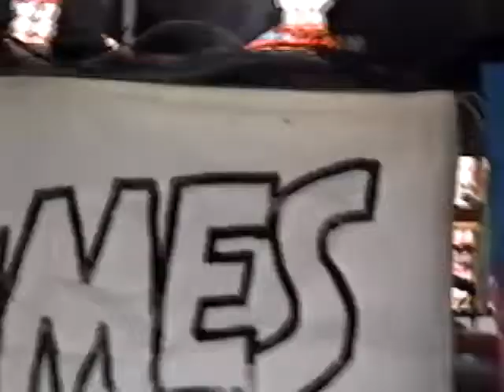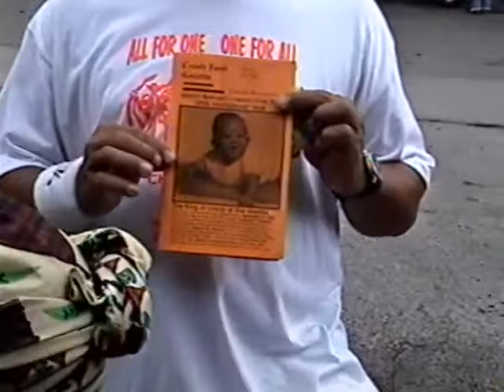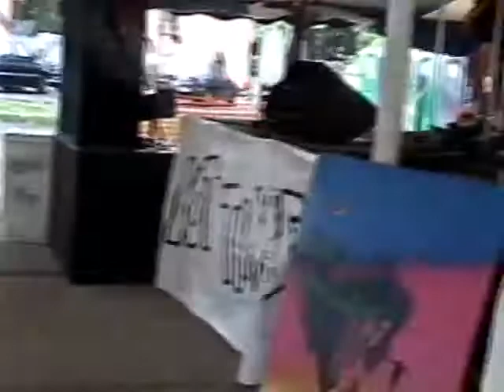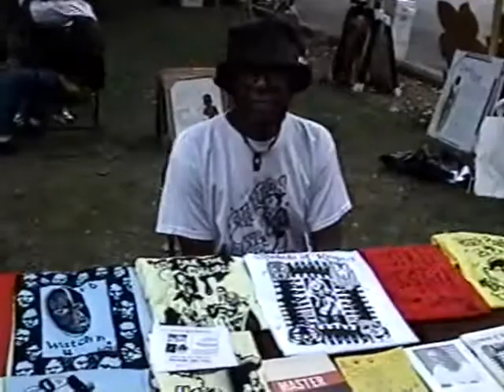Hot Times Festival 2000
- Shot by Charlie Einhorn
- Donna Mogavero. AARMS Band, Mendelsonics, C.J. Chenier,  Arnette Howard, Is Said & Advance Party, Moxie, Poetry Slam Winners, 4 Mints, Flex Crew, Foley, Wali Neil live painting, Is Said, Tony West Sunday drum circle, Glen Echo Saxophone Quartet, Listen For The Jazz All-Stars w/ Gene Walker